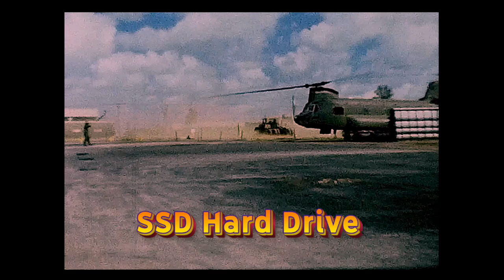Watch your old home movie films again, on a digital format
Video Doc Productions has been preserving old home movie films for over 30 years. Transfer your old 8mm, Super-8, and 16mm film to a DVD, or flash drive or watch it on our new Solid State Hard Drive system.

Enjoy watching your family home movie films again and for future generations to enjoy.
Leesburg, Florida

Video Doc Productions scans your old home movie film, frame-by-frame with our state-of-the-art film transfer system. All work is done in-house and never shipped out.

Preserve your memories of your life with professional film transfer by Video Doc Productions. We can transfer your memories to digital media for safekeeping.